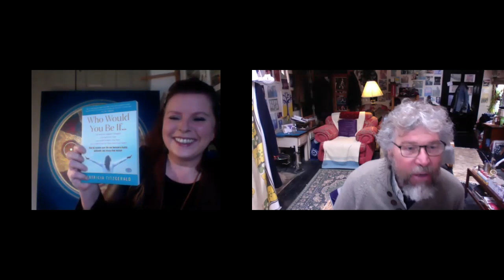Patricia Fitzgerald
Healing Creations Mandala Art & Meditation by Patricia Fitzgerald
“The world is full of magic things, patiently waiting for our senses to grow sharper.” W.B. Yeats. Patricia is a very gifted artist, teacher and author whose passions have touched the lives of many grateful students and lovers of great art. A student of C.J. Jung, and the mystery of painting, creating and freeing women especially to find their deep inner voices and live their dreams.  She teaches workshops throughout Ireland. Highly Recommended!